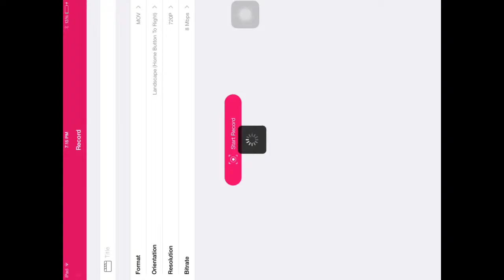Clash of clans-Please join my clan/update video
Clan name-COC Empire
PLEASE PLEASE JOIN